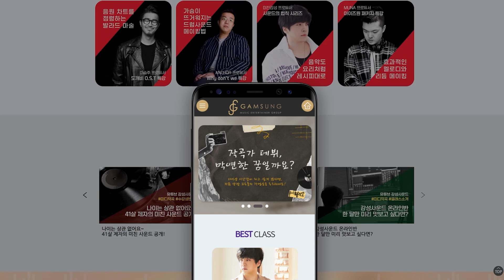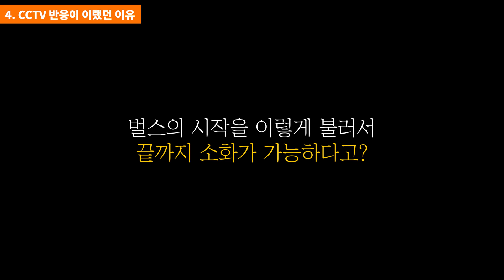임영웅 - 사랑은 늘 도망가 해석 & 그가 노래 천재인 이유 [미친감성]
1. 이름 :
2. 나이 :
3. 사는 지역 :
4. 어떤 경로를 통해서 연락을 주셨나요?
1) 미친감성 유튜브 채널   2) 감성사운드 유튜브 채널   3) 지인 추천
4) SNS 광고   5)인터넷 검색(네이버,다음,구글)   6) 그 외
5. 미디를 시작하신지  얼마나 되셨나요?
6. 미디를 배우신 적 있으신가요? (배웠다면 얼마나 배우셨나요?)
7. 실용음악과를 다니시거나 졸업하셨나요?
8. 사용하는 프로그램이 어떻게 되시나요?
9. 피아노를 어느 정도 연주하시나요? (듣고 치는거 가능한지 , 텐션 어느정도 아는지)
10. 최종 목표가 어떻게 되나요?